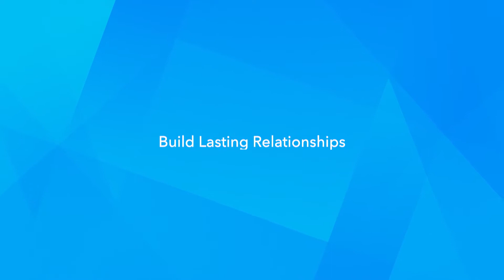PROS and CONS of Film School // VLOG 02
Here is a vlog on a question that I get asked often. I go through what are the pros and cons of attending film school from my perspective and what advantages it can have on your film career.